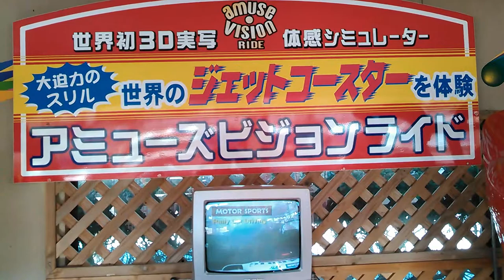３Ｄ実写体感シミュレーター 日本モンキーパーク Japan Monkey Park's Theme Parks